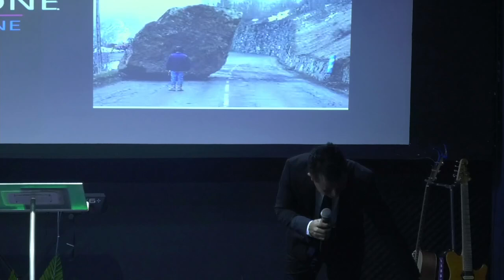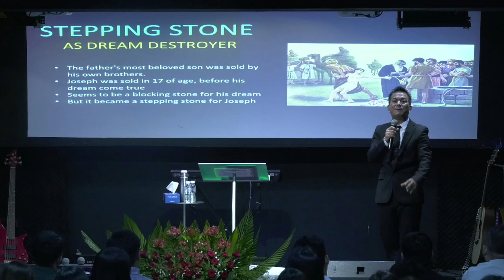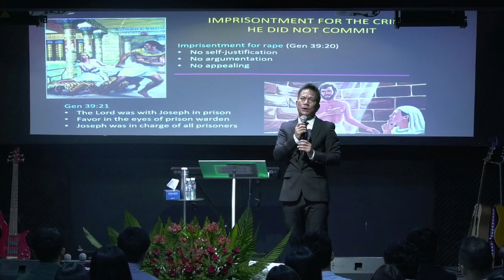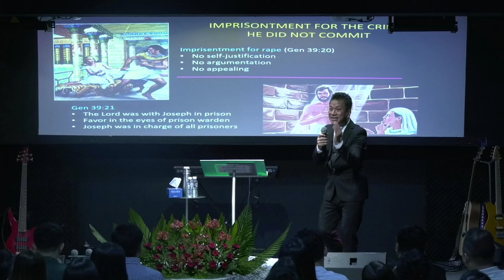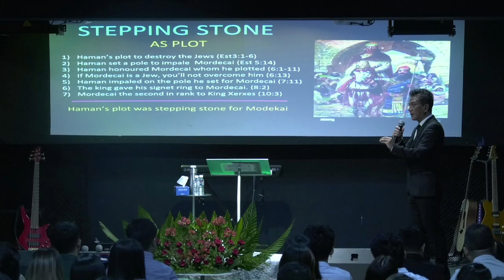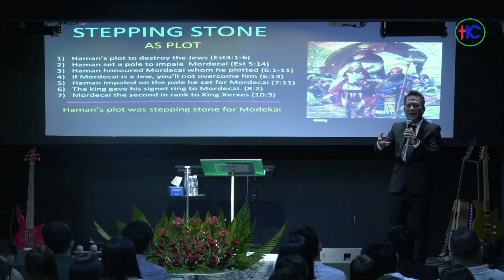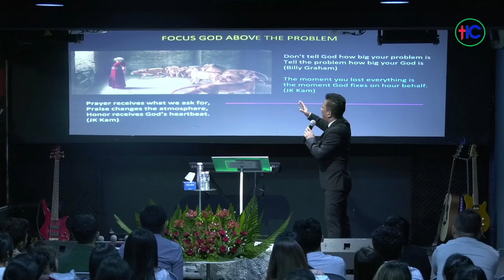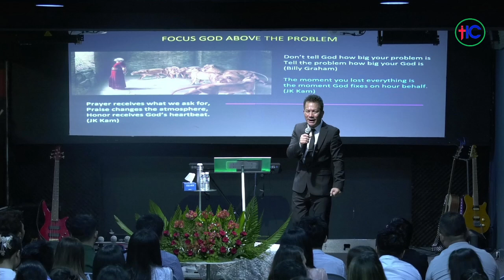”Stepping Stone As Blocking Stone“ Word Of God - Pr JK Kam